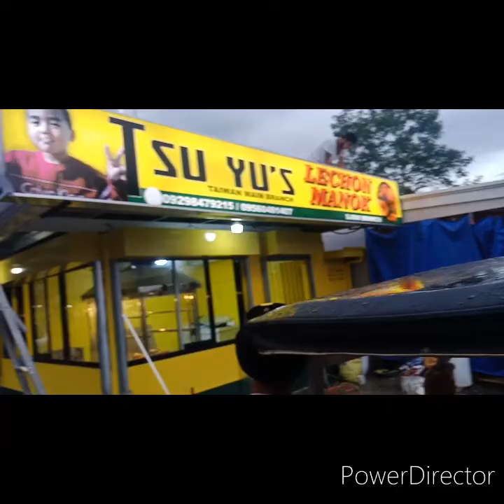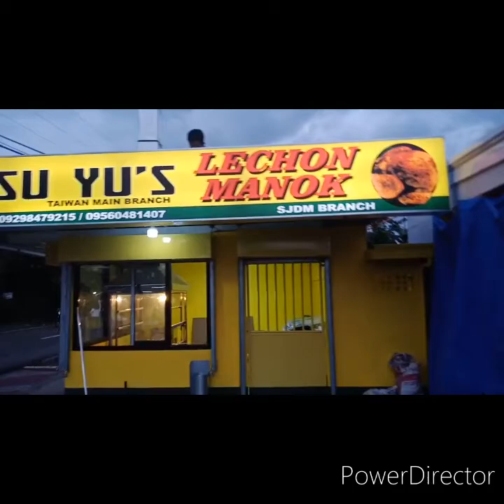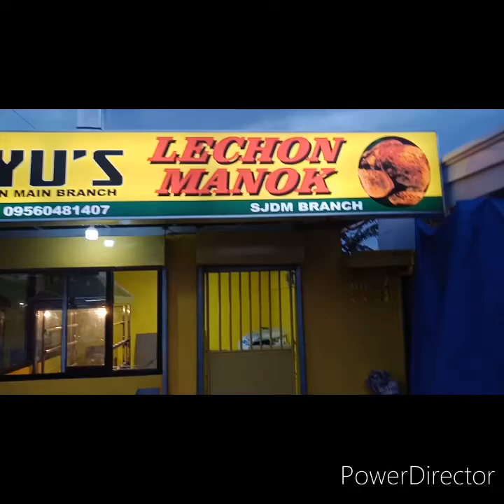Installing the Griller For TSU-YU's Lechon Nagtry na Ingredients nlng waiting